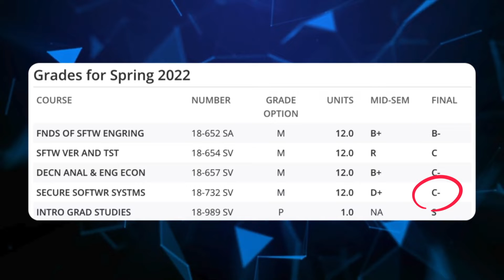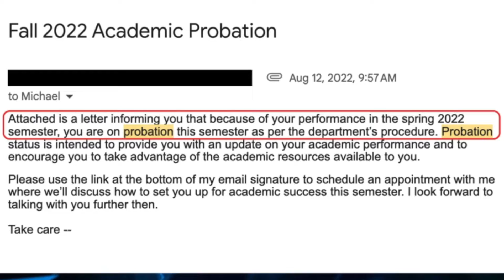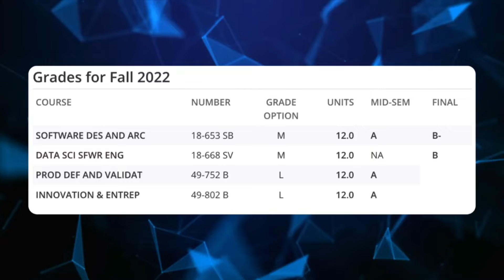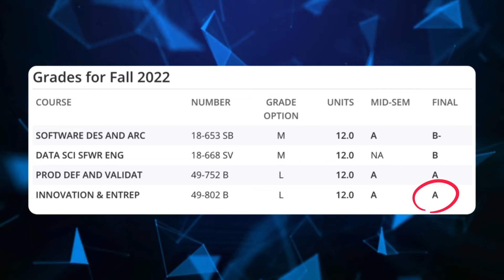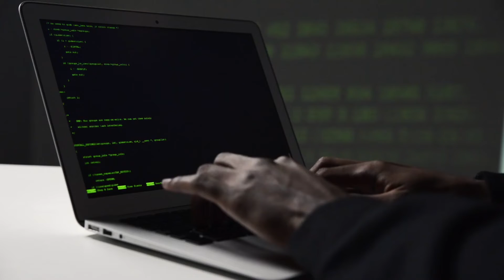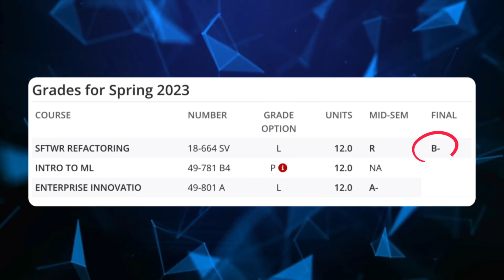My Entire Software Engineering Master's Degree In 8 Minutes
In this video I talk about my experience at Carnegie Mellon, where I pursued a Master's in Software Engineering with more ambition than caution. I'll take you through each course, the missteps that nearly cost me my place, and the hard-earned lessons along the way.